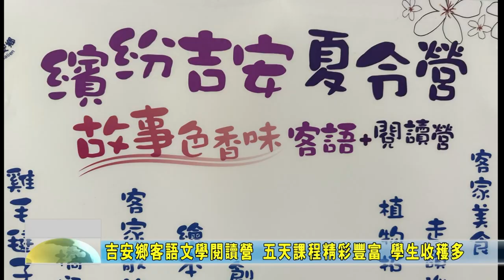20230809 05 吉安鄉客語文學閱讀營 五天課程精彩豐富 學生收穫多